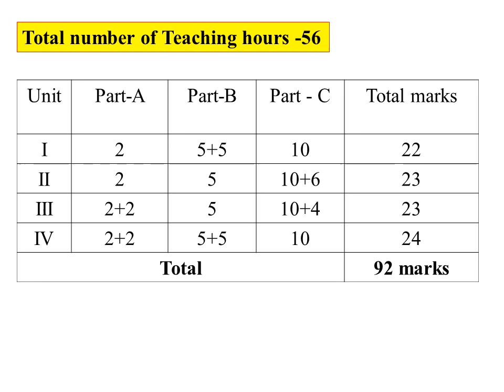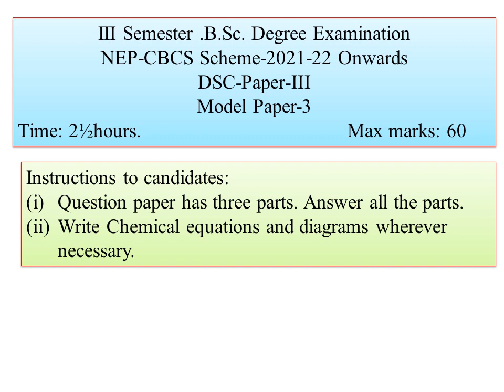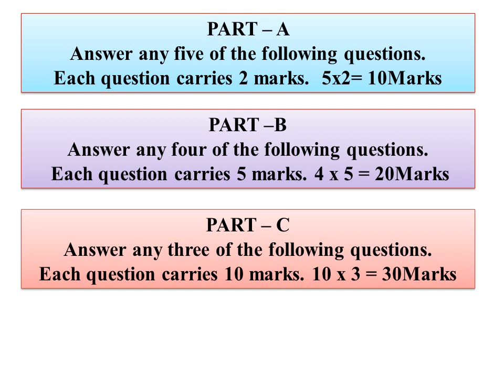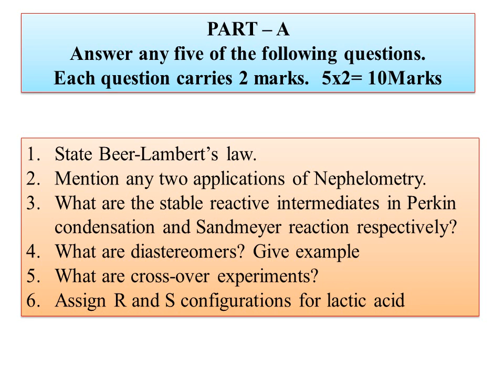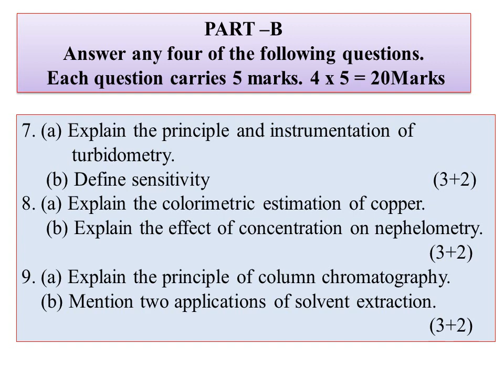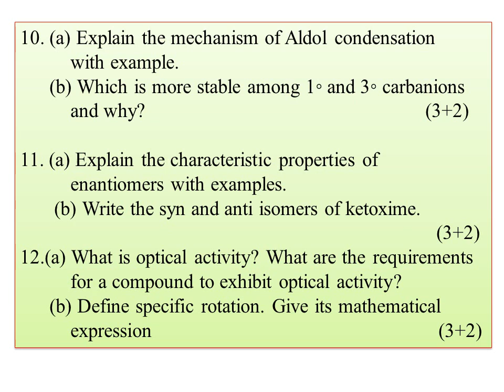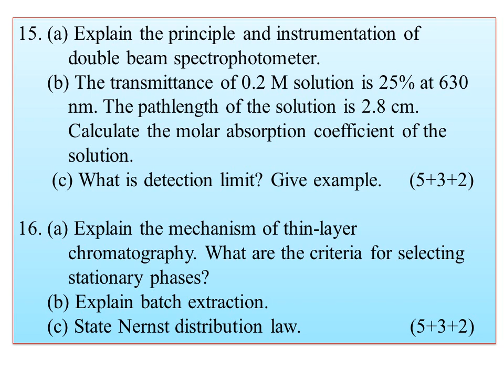Model Question Paper-03 BENGALURU CITY UNIVERSITY-CHEMISTRY DSC-3 Analytical and Organic Chemistry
Hi
 I am uploading the video Model Question Paper -03 BENGALURU CITY UNIVERSITY-CHEMISTRY DSC-3 Analytical and Organic Chemistry
Model question paper questions with answers Part-A2 Marks-BENGALURU CITY UNIVERSITY-IIISEM-CHEMISTRY
Separation Methods- SOLVENT EXTRACTION TECHNIQUES-Batch,  Continuous & Countercurrent Extraction
Selection Of Solvents for SOLVENT EXTRACTION-LIQUID-LIQUID EXTRACTION-Factors affecting
Solvent Extraction-Principle,Solvent Extraction of Metals- Separating Funnel
Ion Exchange Chromatography-Softening of hard water,Separation of Lanthanides

Separation Methods Paper Chromatography Principles of Paper Chromatography Stationary & Mobile Phase
 Principles of Paper,Thin Layer,Column Chromatography Stationary & Mobile Phase
Criteria for Selection of Stationary & Mobile Phase in different chromatography